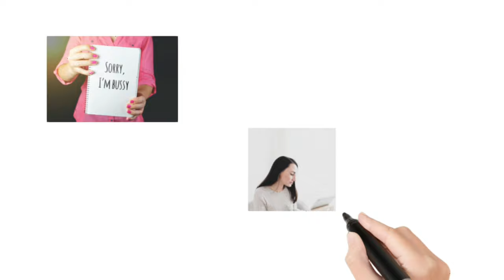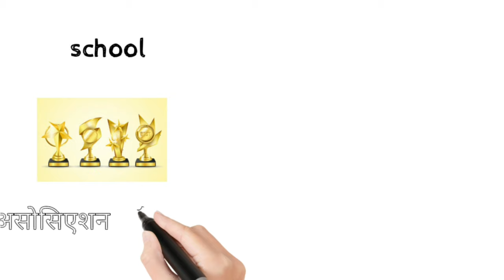Youngest CEO in the world | Sreelakshmi Suresh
9 साल की सीईओ | Youngest ceo in the world Sreelakshmi Suresh